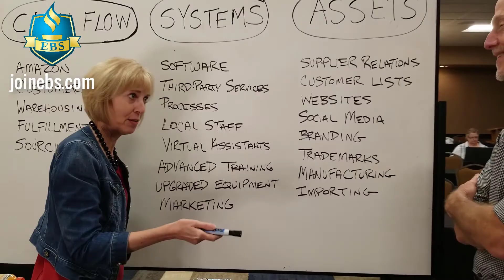BUILD YOUR FAMILY ECONOMY WITH A HOME BASED BUSINESS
👈FREE TRAINING. Become an E-Commerce Peak Performer in 90 Days!

Hi, this is Ann Sieg! I want to introduce you to my E-Commerce Business School. My team of expert e-commerce trainers and I have over 80+ combined years experience of selling products online. Let us walk you step-by-step through our highly-profitable system that creates a “hands-off” business that you can run from anywhere… even if you have zero tech or business experience!

Just click the link above to learn more about our flagship program and receive some free training!

The information contained on this YouTube Channel is for educational and informational purposes only.​ If you find them helpful, please share them with others.